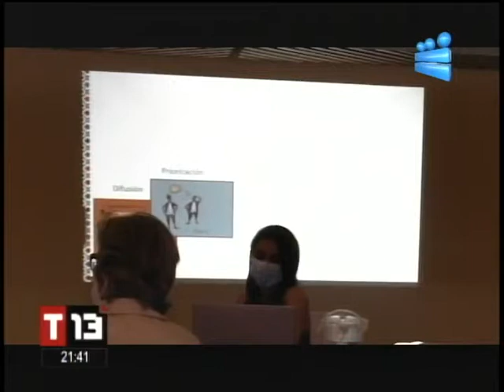T13 Noticias: Programa del 17 de Marzo de 2021